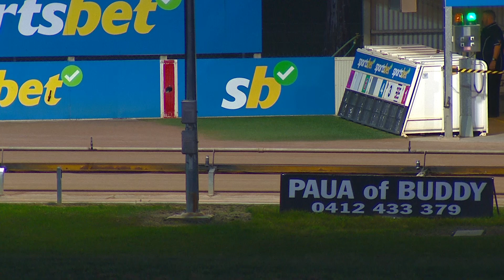BAL SAT 26 AUG 23 R2